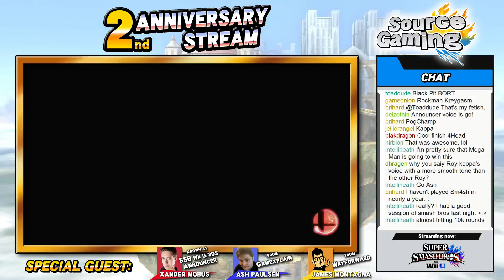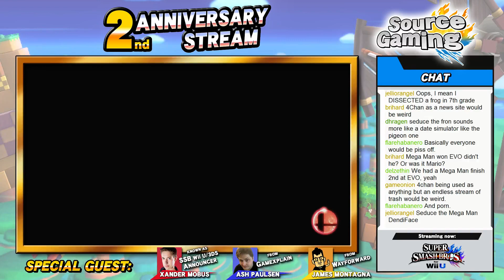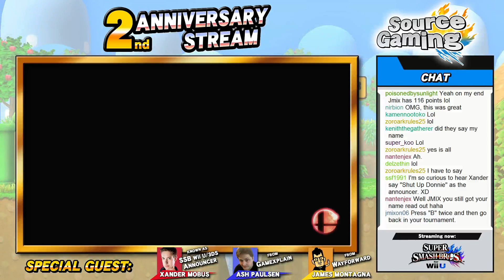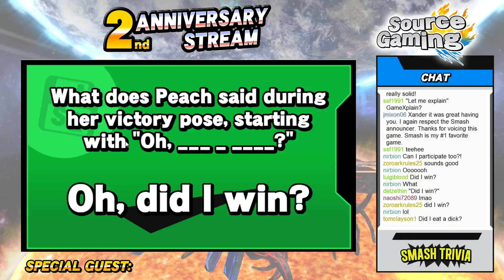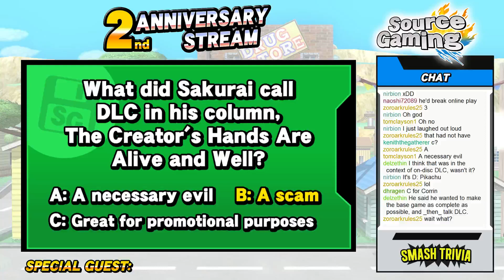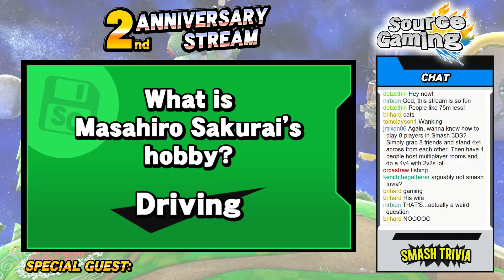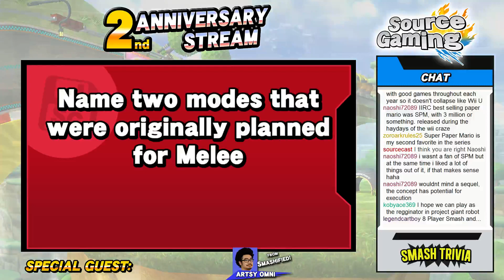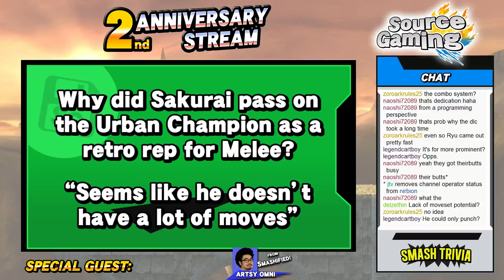Source Gaming 2nd Anniversary Stream! w/Xander Mobus, Ash Paulsen, James Montagna and Artsy Omni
This was originally streamed on August 25th 2016

For Source Gaming's second anniversary, the SG team is joined by Super Smash Bros. announcer Xander Mobus, Ash Paulsen and Video Game designer James Montangna to play Super Smash Bros. For Wii U, followed by a Super Smash Bros. quiz with Artsy Omni.